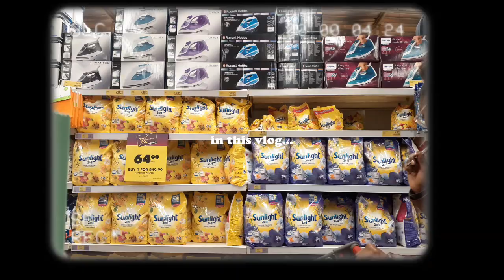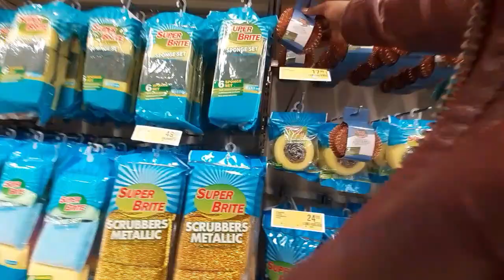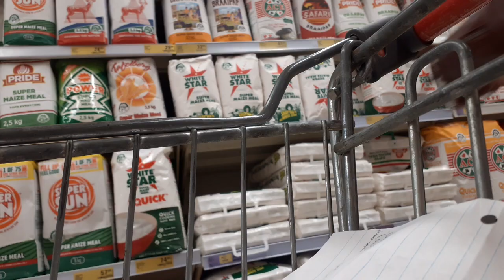PRODUCTIVE DAY IN MY LIFE | Skincare + Grocery Shopping + Storytime (Fear Xhosa Men)😂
Hey bo love

Another productive day in my life doing skincare and grocery shopping...but yal won't believe the storytime i'm about to share in this vlog.

 vlog, south African vlogger, South African YouTuber, Amanda Moyo, Fernanda Ramirez, GRWM, storytime, skincare, grocery shopping, shop with me, productive day in my life, productivity, hair, makeup,